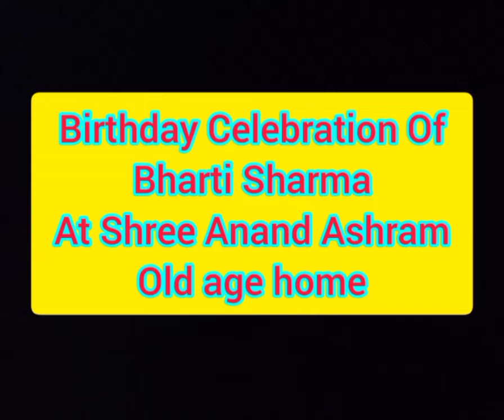Birthday celebration of Bharti daughter of mr manish sharma at old age home Shree Anand Ashram